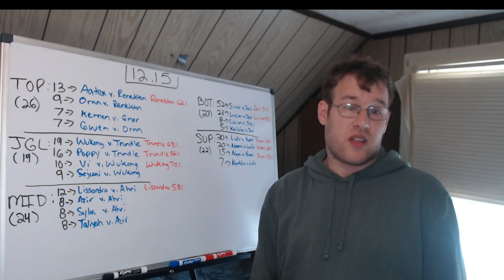Most Common Champion Matchups on Patch 12.15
In this video we look back at Patch 12.15 and the most common champion matchups that took place in pro play.
00:00 - Intro
02:00 - TOP
03:36 - JGL
05:19 - MID
07:11 - BOT
08:39 - SUP
10:49 - Outro